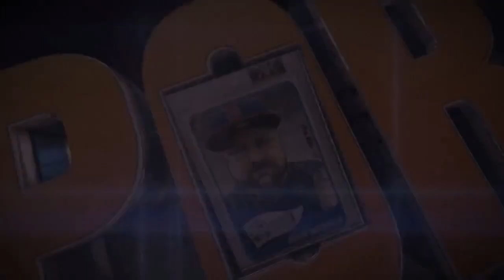Conversation with Dan Lorber of Stadium Insurance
If you own, ship or receive cards/collectibles, protecting your inventory shouldn't be optional.  Dan Lorber of Stadium Insurance gives us the 411.

Talking points:

*What he collects

*Why he launched Stadium Insurance

*What's covered and how it works

*The only one with an app

*Don't be fooled by your homeowner's policy/rider

*Why collectors neglect getting coverage.